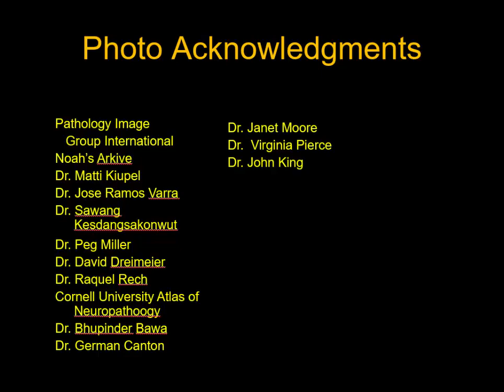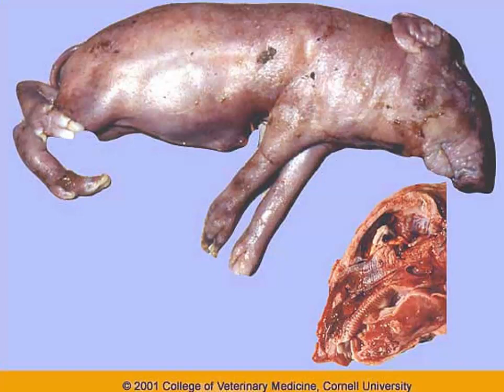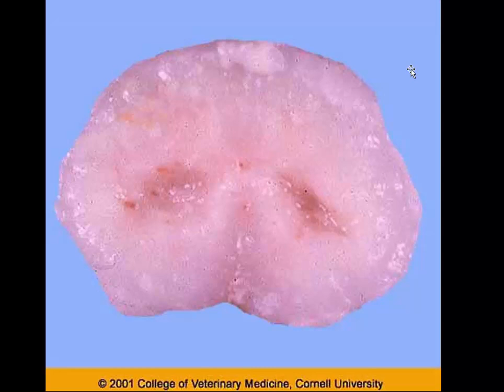Gross Pathology of the Nervous System of Swine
A short assortment of various viral, bacterial and toxic agents that cause problems in the nervous system of the pig.